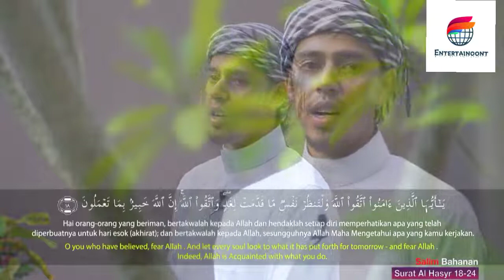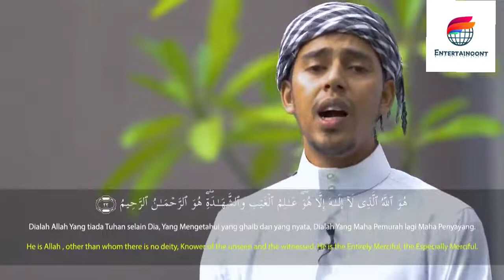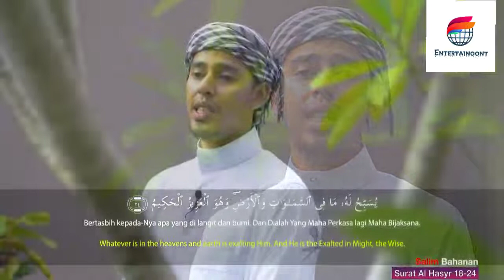Surah Al-Hashr Verse 18-24 || Salim Bahanan Beautiful Recitation